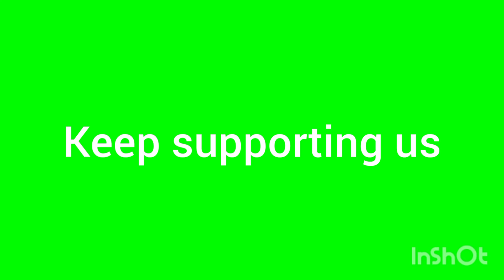We have reached 500 subscribers